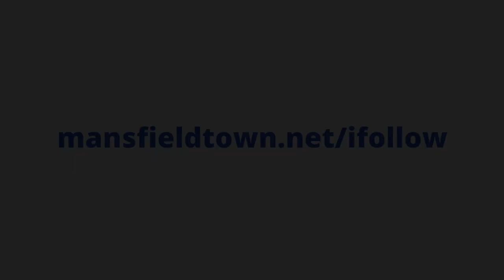Callum Johnson on Stags’ debut